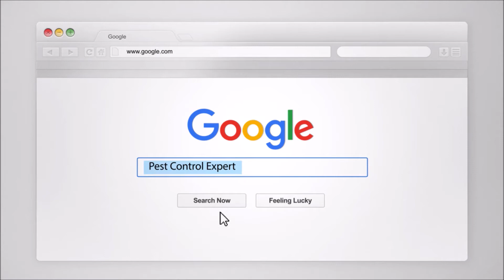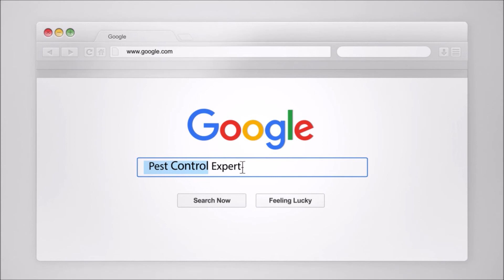The Difference Between Sub's and Dry's Termite Damage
Can you tell the difference between subterranean termite damage and drywood termite damage with the naked eye? Watch this video and you will! Together we will produce educated consumers of pest control services.